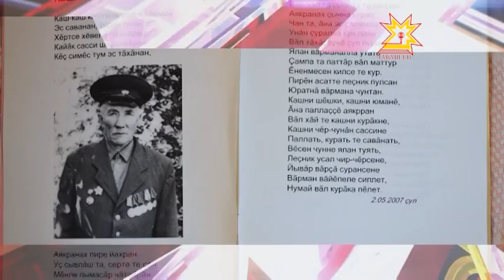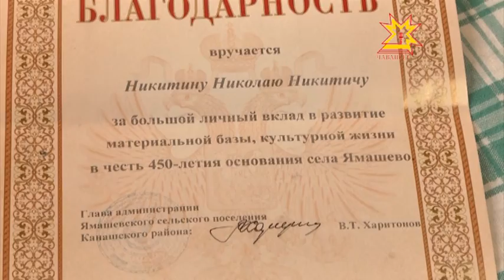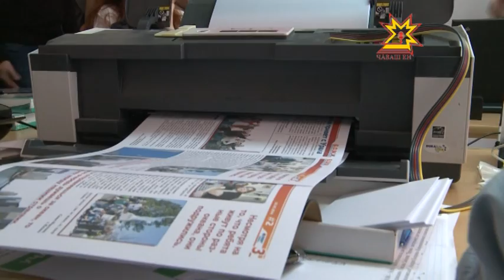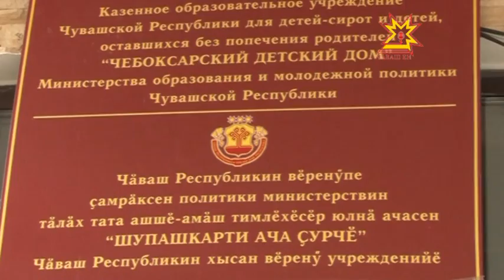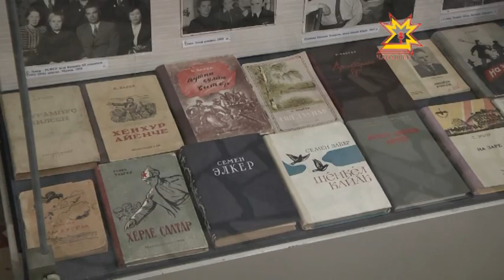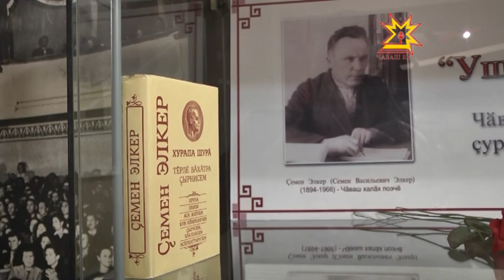Республика 05.05.2014 на чувашском